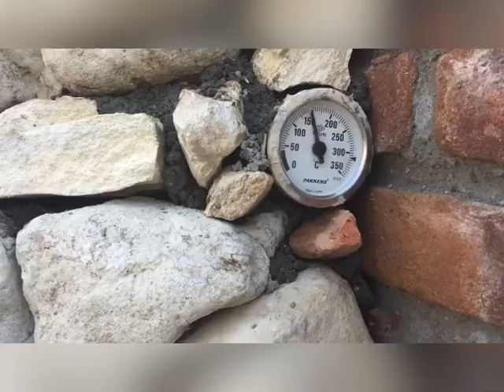Köy fırını yapımı, taş fırın, pizza fırını Cevat usta